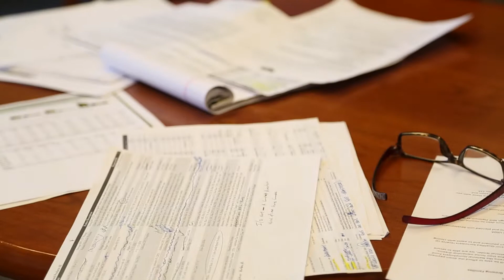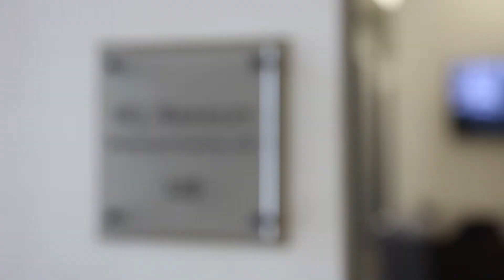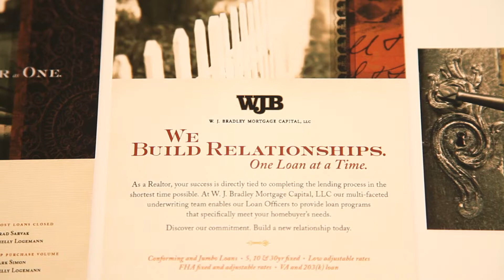A Culture of "Getting it Done" - With Ray Giampaoli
Get to know W.J. Bradley branch manager and loan officer Ray Giampaoli as he talks about the main factors that lead to a successful mortgage transaction.

Ray talks about communication and keeping the customer fully informed throughout the entire process.

W.J. Bradley Mortgage Capital, LLC is not affiliated with any third-party entities or government bodies that may be visually represented in this material, nor does the presence of non-affiliated W.J. Bradley brands, entities or government body names imply that W.J. Bradley support of such programs, products or associated services.